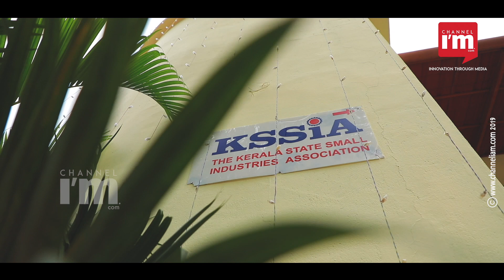സ്റ്റാര്‍ട്ടപ്പ് സ്പെയ്സ് മുതല്‍ ഇന്‍വെസ്റ്റ്മെന്റ് സാധ്യതകള്‍ വരെ തുറക്കുന്ന ടെക്നോസിറ്റി l KSSIA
കേരള സംസ്ഥാന ചെറുകിട വ്യവസായ അസോസിയേഷന്റെയും പിറവം ടെക്നോ ലോഡ്ജിന്റെയും ഐടി മിഷന്റെയും  സംയുക്ത സംരംഭമാംണ് കളമശേരി എച്ച് എംടി ഇന്‍ഡസ്ട്രിയല്‍ പാര്‍ക്കില്‍ ആരംഭിച്ച ടെക്നോസിറ്റി. ഐടി- അനുബന്ധ മേഖലകളിലുള്ള കമ്പനികള്‍ക്കാണ് ടെക്നോസിറ്റിയില്‍ ഇടം ലഭിക്കുക. ഹൈസ്പീഡ് ഇന്റര്‍നെറ്റ് കണക്ടിവിറ്റി മുതല്‍ സെന്‍ട്രലൈസ്ഡ് എസി സൗകര്യത്തോടെയുള്ള ക്യാബിനുകള്‍ ഇവിടെയുണ്ട്. ഐടി അധിഷ്ഠിത സ്റ്റാര്‍ട്ടപ്പുകള്‍ക്കും സംരംഭങ്ങള്‍ക്കുമാണ് സ്പേസ് റെന്റ്ഔട്ട് ചെയ്യുന്നത്.